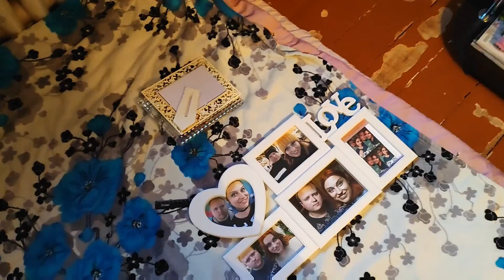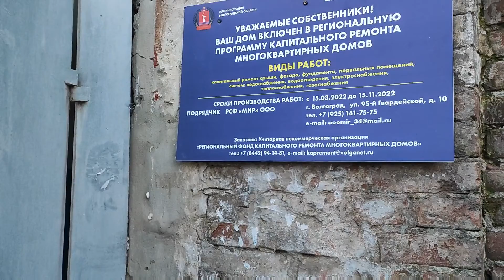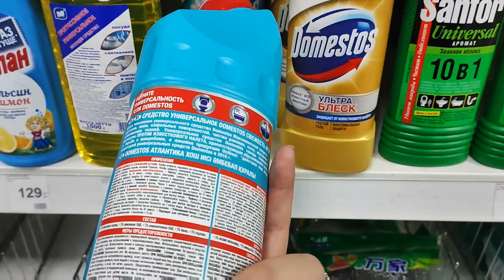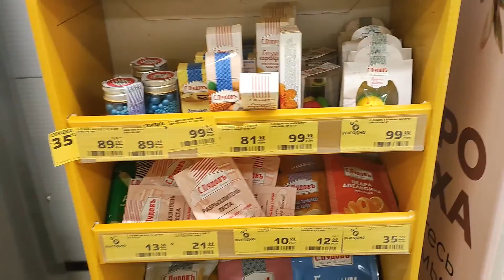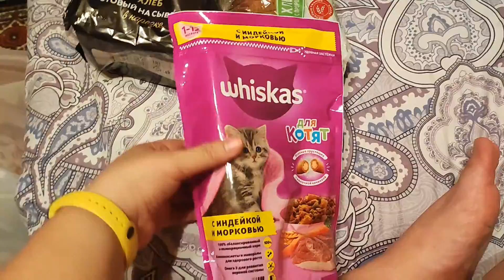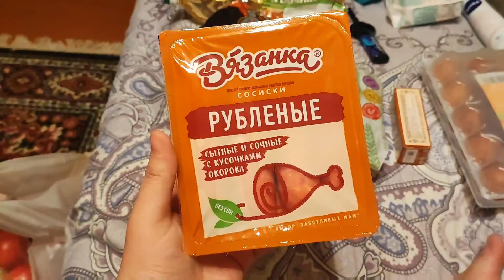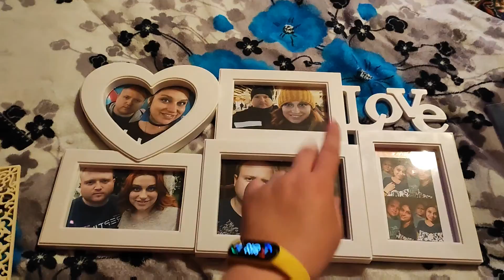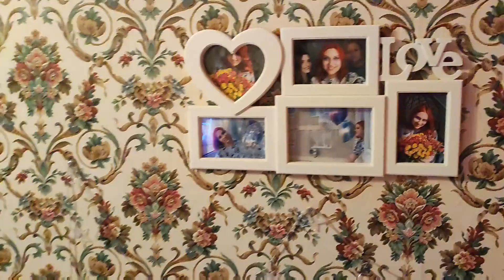Vlog:Генералим в комнате. Закупка. Рагу овощное.Фоточки новые. 9.04.22